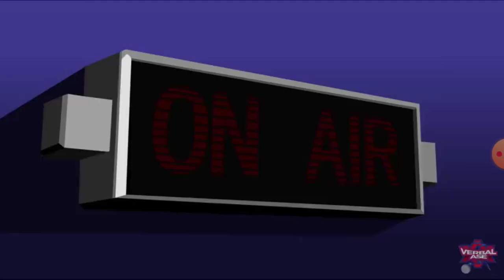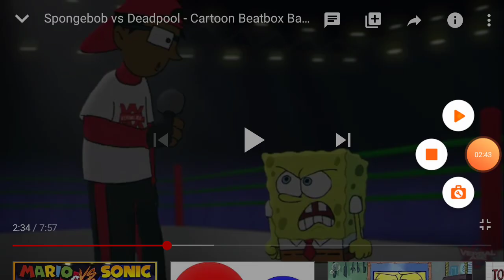Cartoon beatbox battle SpongeBob versus Patrick (fan-made) episode 2